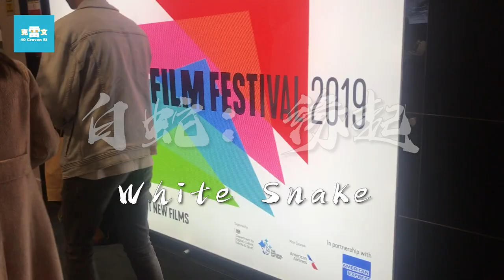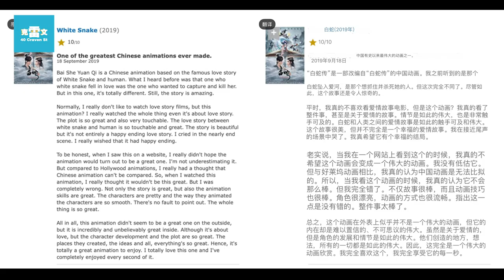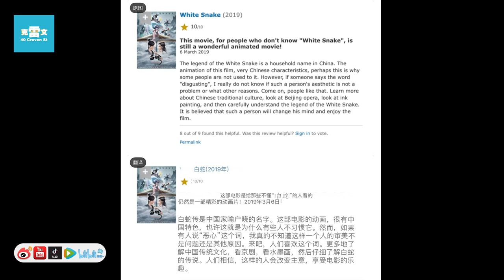文化输出除了李子柒还有白娘子！《白蛇：缘起》惊艳伦敦电影节，观众猛夸“令人惊叹的电影”BFI London Film Festival Audience Reaction on White Snake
与《哪吒之魔童降世》一样，《白蛇：缘起》也没有避免“冲奥失败”的命运。这部电影入选2019伦敦电影节，上座率极高，得到了英国观众的一致好评。up主亲自到现场观影，观众的情绪可以用激动来形容，用词极为谨慎的英国人连连用“出乎意料”、“非凡”和“令人惊叹”等溢美之词来赞颂这部电影，叫好连连。很高兴能看到这个影响了一代又一代中国人的凄美传统爱情故事能同样打动英国人，看到英国的小孩子也喜欢白蛇、青蛇有种奇妙的感觉。最近因为李子柒的爆火而频频被提到的一个词叫“文化输出”，能在国际上产生共鸣的，最好的文化输出往往也是被一代又一代人传承的传统文化，这样的文化输出，英国人表示，给我来一打！